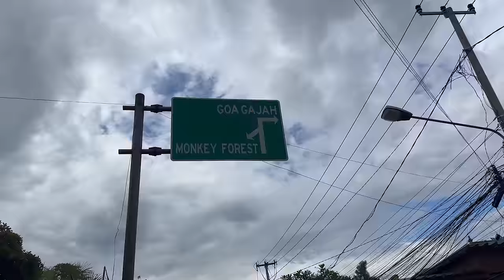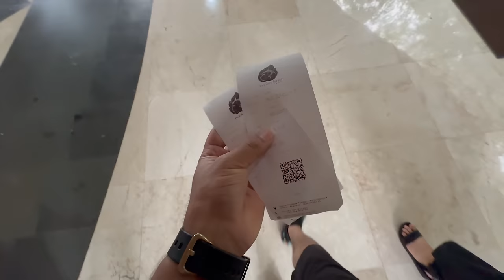First Time Jungle Main Gaye || Monkey Nay Attack Kar Diya Mery Py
Hit Likes.

Lots Of  ❤️